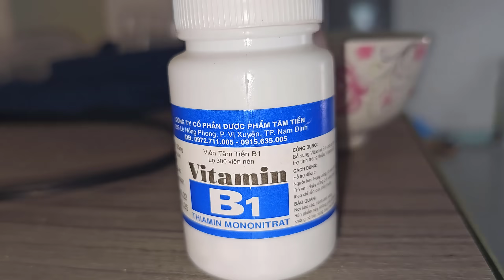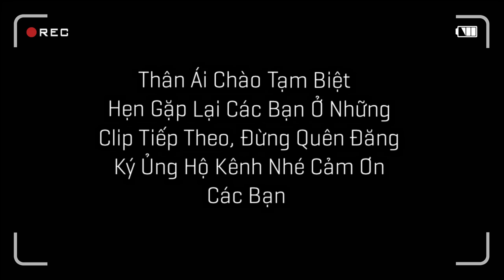Ghép Thêm Thật Nhiều Ếch Giống Và Kiềm Mồi Cho Nòng Nọc Ăn / Quế Nghịch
Ghép Thêm Thật Nhiều Ếch Giống Và Kiềm Mồi Cho Nòng Nọc Ăn